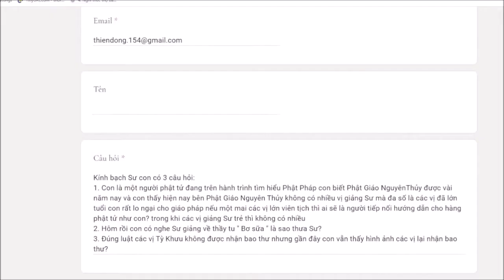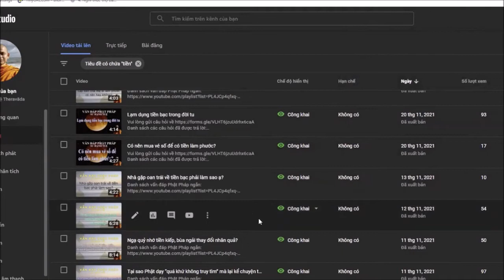292. Tại sao các sư vẫn nhận bao thư?